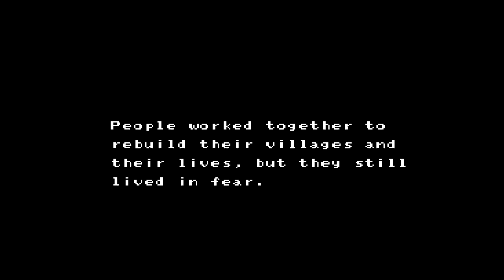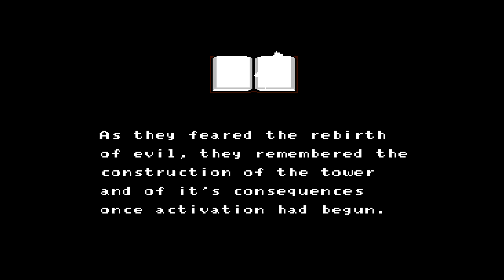Crystalis (NES)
Capture Method: RetroUSB AVS (Pixel Aspect: 3, Vertical Border: 1, Left Side: Hide, Extra Sprites: On, Unsaturated color palette) into Elgato HD60 S via HDMI

Game: Crystalis
NA Release Date: July 1990
Platforms: NES, GBC
Developer: SNK
Publisher: SNK